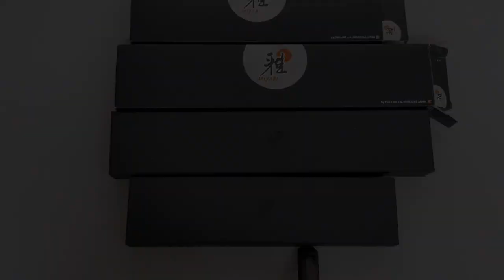Miyabi black 5000MCD. Шеф+овощник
В обзоре два кухонных ножа Miyabi black: классический шеф и овощной.